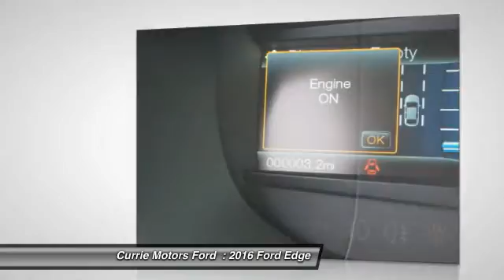2016 Ford Edge Frankfort, Chicago, Bolingbrook W2463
2016 Ford Edge Titanium

This smooth-riding 2016 Ford Edge Titanium provides extraordinary options like an MP3 player, CD player, a premium sound system, dual climate control, anti-lock brakes, a backup camera, parking assistance, traction control, emergency brake assistance, and Bluetooth.  It has a 2 liter 4 Cylinder engine.  With a 5-star safety rating, this is one of the safest vehicles you can buy.